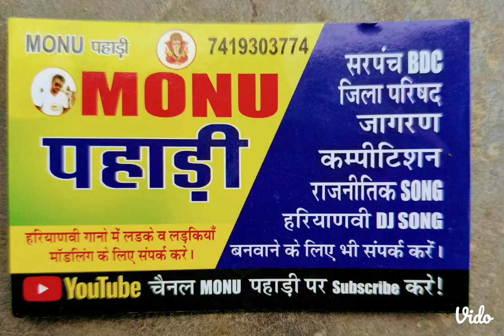बिना वोट बनी गांव की सरपंच गांव वालो ने DJ बजाकर किया स्वागत Rock Star ⭐⭐ Haryana Live Monu पहाड़ी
ढाणी बलारा में 40 साल से बिना वोट बनता ह सरपंच
Rock Star ✨✨ Haryana
Video को Like
Share comment जरूर करे
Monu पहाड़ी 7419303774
♥️♥️ जय HARYANA ♥️♥️
♥️♥️ जाय HARYANVI  ♥️♥️